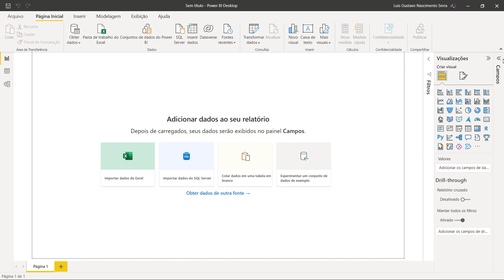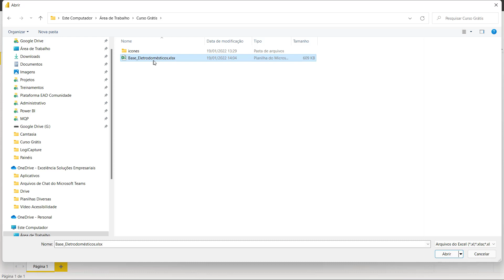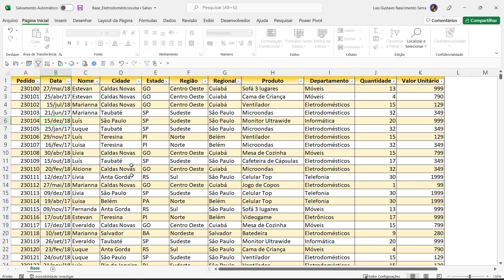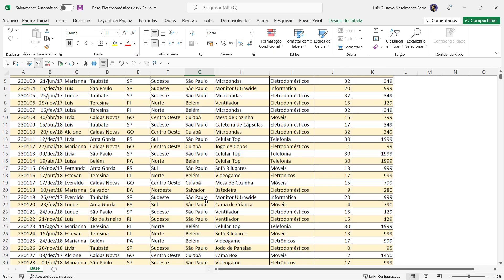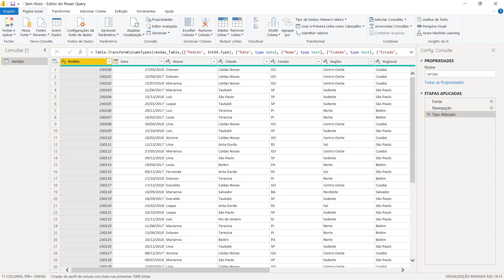Importação de Arquivo de Excel - 06/14 - CURSO INTRODUTÓRIO DE POWER BI GRÁTIS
Se quiser baixar os arquivos deste curso para acompanhar e gerar seu CERTIFICADO GRATUITAMENTE, se inscreva no curso na nossa plataforma pelo link abaixo e assista o curso completo por lá.

💬 Comente o que achou e envie suas sugestões de temas que sempre serão bem vindos!

// TREINAMENTOS DA NOSSA PLATAFORMA //
Veja nossos Treinamentos Online na plataforma Mais Que Planilhas:

// LIVRO DE POWER BI //
Adquira meu Livro de Power Bi no link abaixo:

Abraços e Que a Força Esteja com vocês!

Luís Gustavo Nascimento Serra
CEO Excelência Soluções | Microsoft MVP | MCT | MTAC | PUG Brasil Leader | Power Bi Expert | Writer | Speaker | BI Specialist